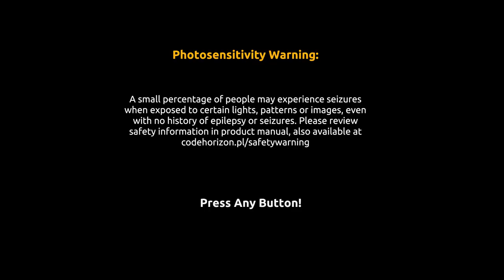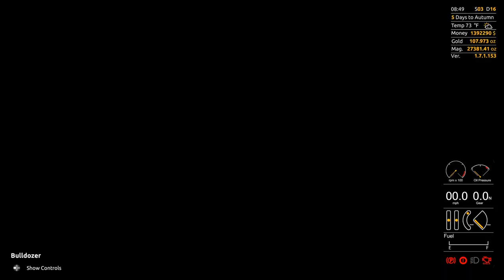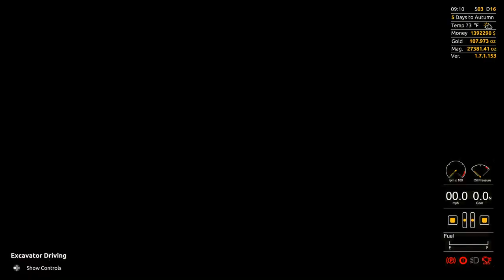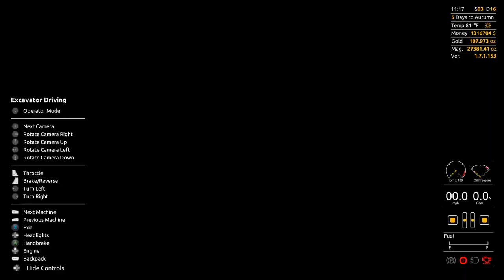Gold Rush: The Game (Season 31) Part 14